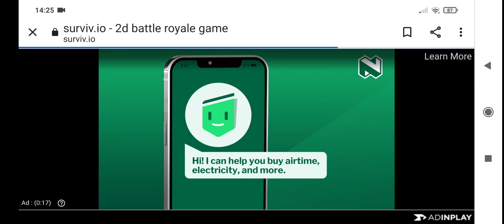bruh match 14